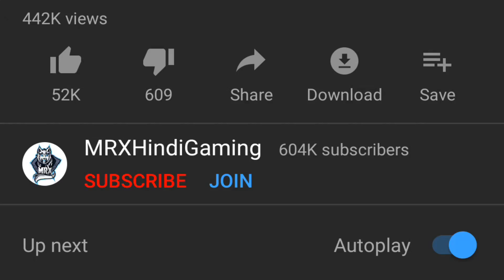Don't Do This Common Mistake In PUBG Mobile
Participate in "Helo Diwali Lucky draw" and win prices upto 1 crore like Honor 8x, Redmi 8A and etc.

Main Device: iPad Pro 2018
Headphones: HyperX Cloud Alpha
Screen Recorder: Go Recorder(iOS)
Video Editor : Sony Vegas Pro 16